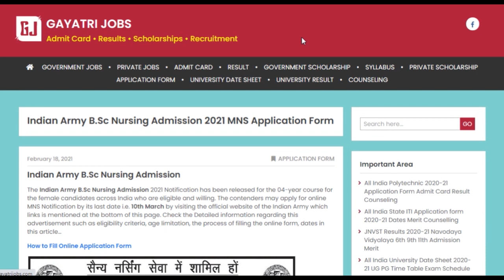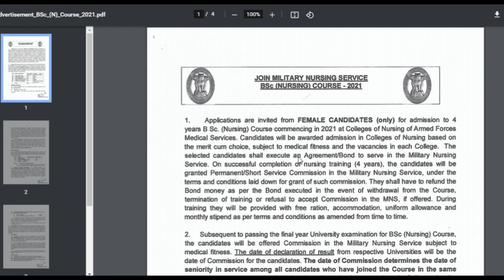Indian Army B.Sc Nursing Admission 2021 MNS Online Application Form Dates Eligibility Apply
The Indian Army B.Sc Nursing Admission 2021 Notification has been released for the 04-year course for the female candidates across India who are eligible and willing.
The contenders may apply for online MNS Notification by its last date i.e. 10th March by visiting the official website of the Indian Army. Check the Detailed information regarding this advertisement such as eligibility criteria, age limitation, the process of filling the online form, dates by visiting